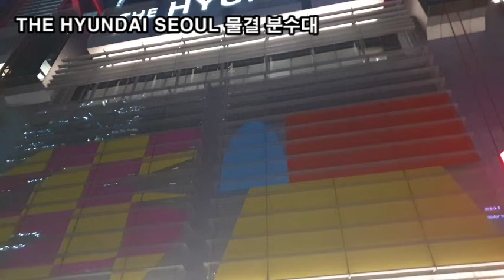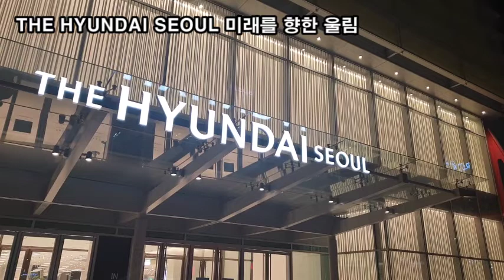랜선힐링여행, THE HYUNDAI SEOUL 제4탄, THE HYUNDAI SEOUL 야경, 미래를 향한 울림